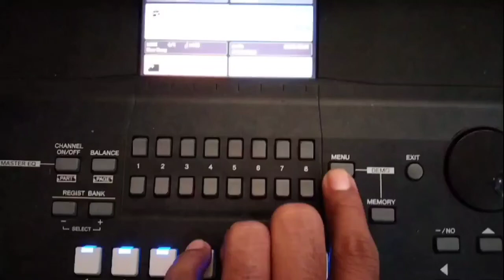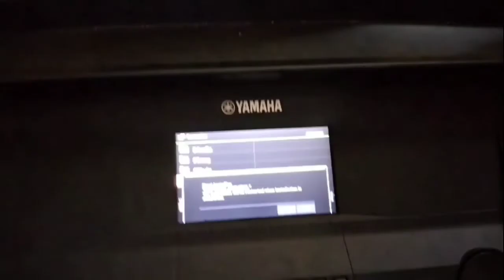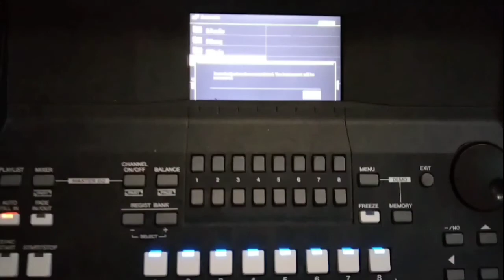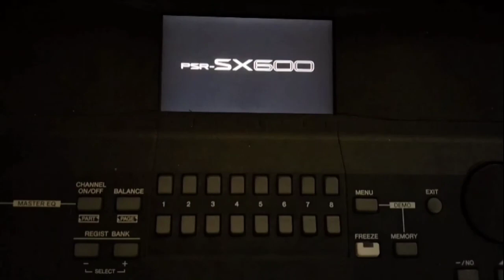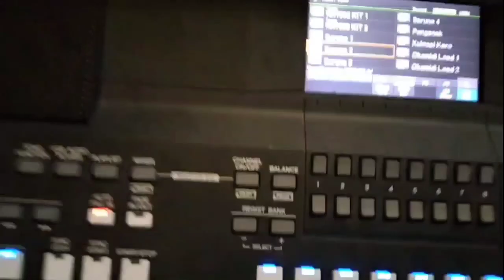CARA INSTAL SAMPLING/EXPANSION DI PSR SX600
Video berikut ini akan menjelaskan bagaimana proses instalasi di keyboard Yamaha PSR SX600, dalam video dijelaskan langkah-langkah yang harus dilakukan untuk dapat memasukkan file PPI/instalasi ke dalam keyboard Yamaha PSR SX600